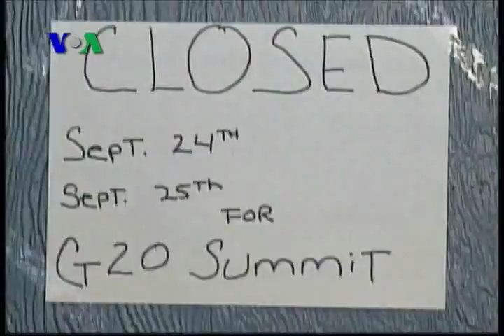Suasana tempat usaha di Pittsburgh pada saat KTT G-20 - 24 September 2009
Berbagai tempat usaha di Pittsburgh tutup pada saat berlangsungnya KTT G-20.